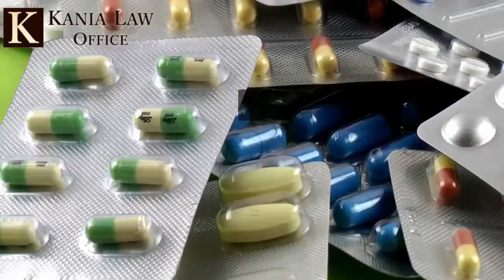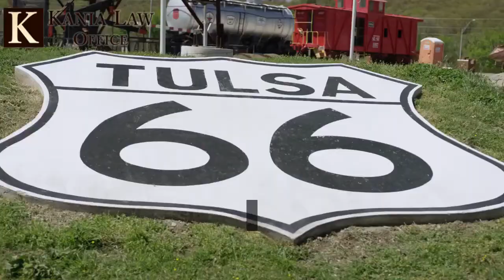Can I get sole custody in a Tulsa child custody case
When you're involved in a child custody case there are many different kinds of custody available to parents. Different kinds of custody range from sole custody to joint custody.  Charles J. Kania is a Tulsa child custody attorney. He practices custody law at the Kania Law Office in Oklahoma.